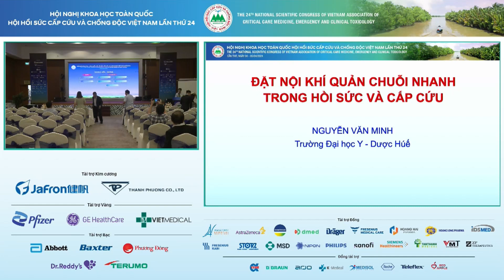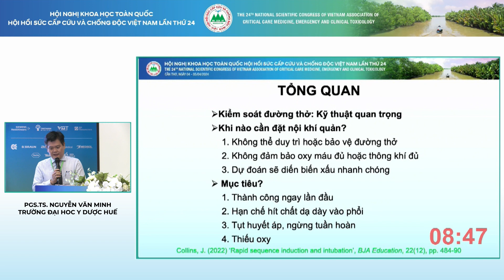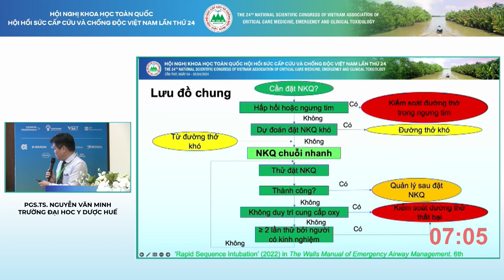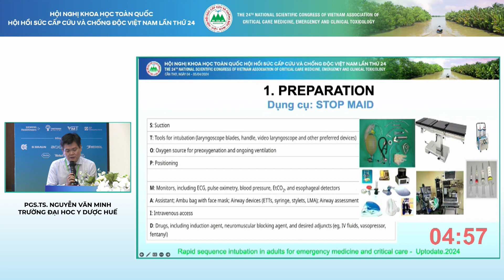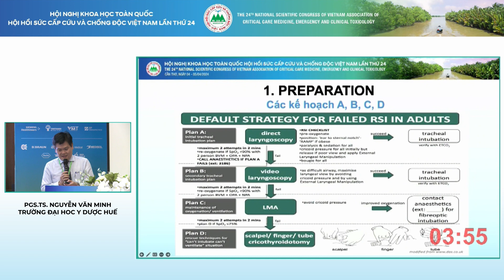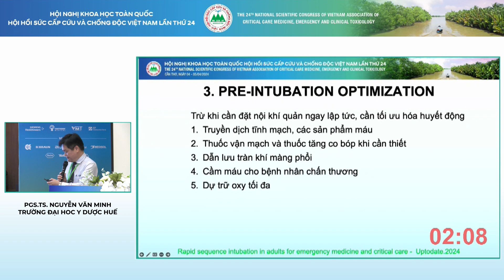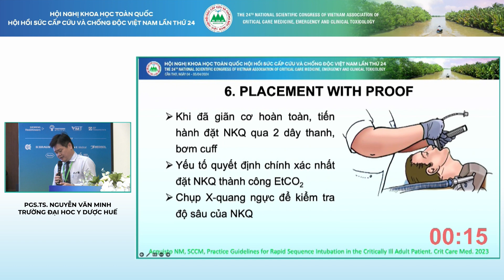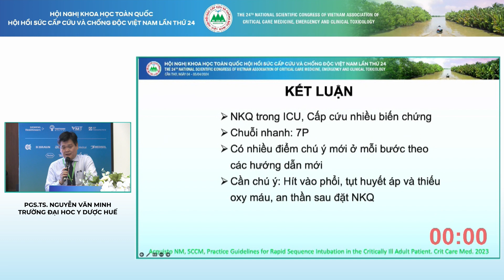HSCC 2024 - PGS.TS. Nguyễn Văn Minh - Đặt nội khí quản chuỗi nhanh ở bệnh nhân nguy kịch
Đặt nội khí quản chuỗi nhanh ở bệnh nhân nguy kịch
PGS.TS. Nguyễn Văn Minh - Trường Đại học Y Dược Huế
Thời gian: ngày 4 – 5/4/2024
Địa điểm: Khách sạn Vạn Phát Riverside – TP. Cần Thơ